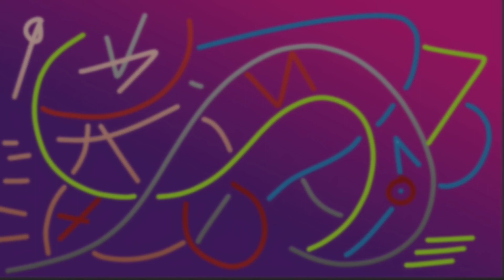Spin Rhythm XD - Easy - 27 Your Pain 100%! (PFC)